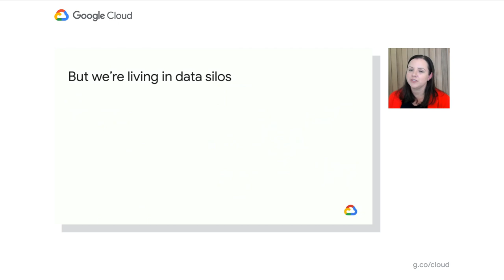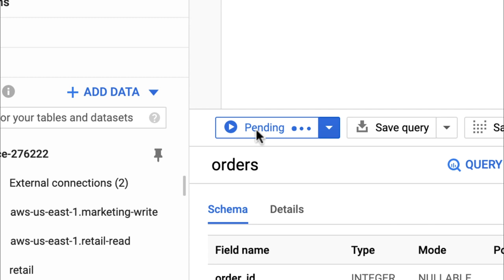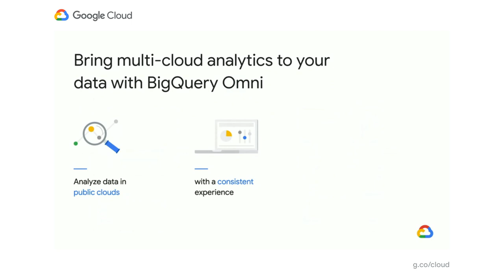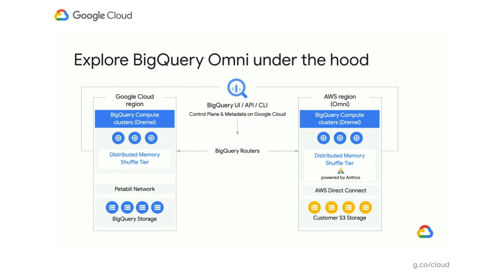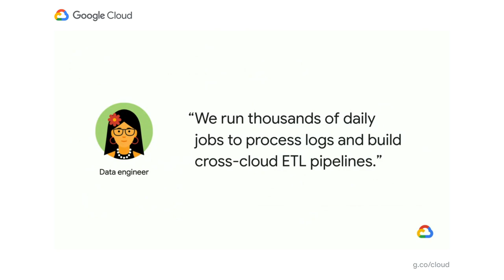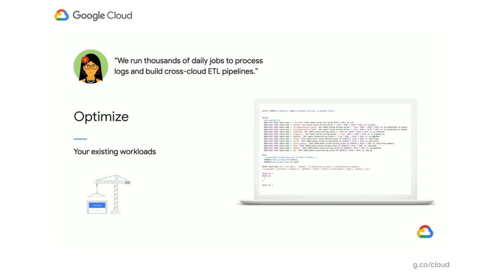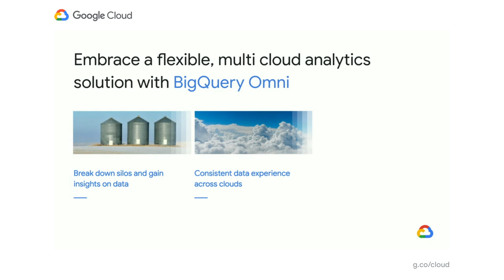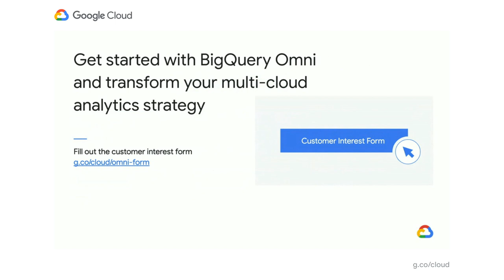Analytics in a multi-cloud world with BigQuery Omni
For many companies, going multi-cloud is a competitive advantage, and sometimes a necessity. Multi-cloud allows organizations to meet users where they are and expedite their transformation journey to deliver a compelling customer experience. Learn how to break down data silos in your environment and see how you can run analytics in a multi-cloud world.

Speaker: Emily Rapp

DA105

event: Google Cloud Next 2020; re_ty: Publish; product: Cloud - Data Analytics - BigQuery; fullname: Emily Rapp;